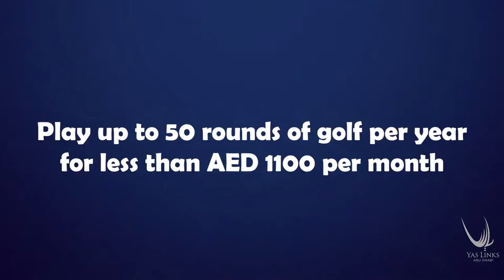Yas Links Flexi Membership (Official 2019)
As a flexible member at Yas Links - You only pay when you play. Memberships starts from as little as AED 1100 a month for up to 50 round of golf a year.